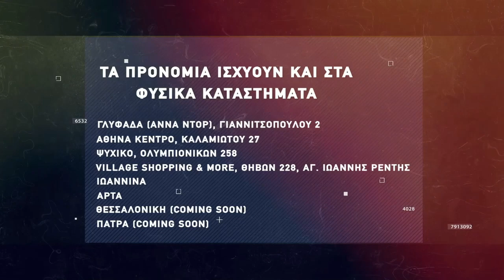Basketaki The League - Harlems Vs Golden Steak Warriors (6/5/2022)